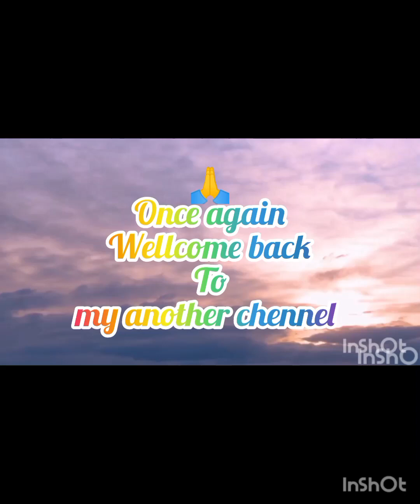Memang dilangani on.tisa videorang.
Rimchaksoa sakantikon ia channel Ona iano vlog video, comedy ugta gipin intertenment video rangko niksona mangen.